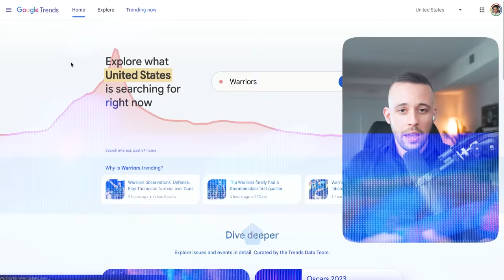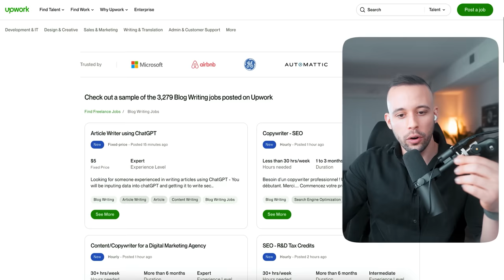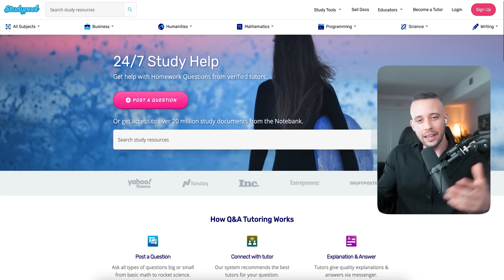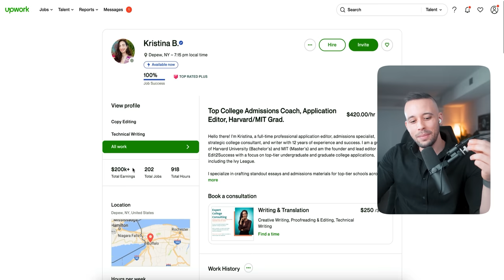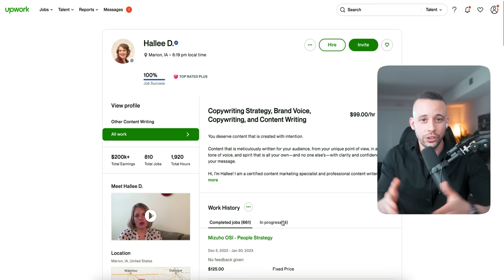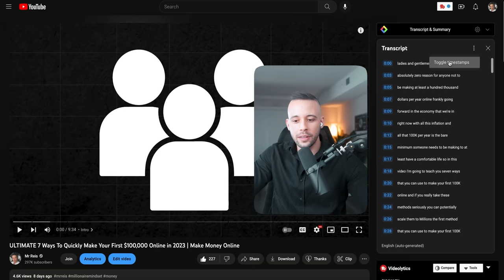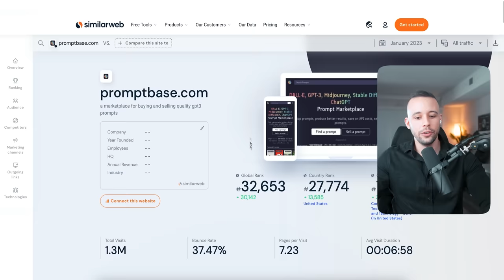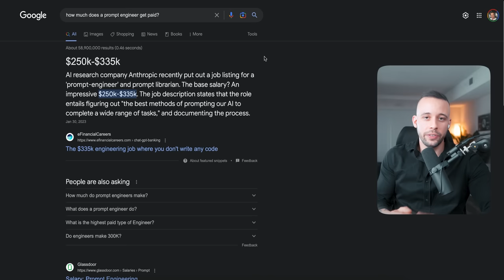Easy 6 Side Hustles To Make $1000 Per Day From Your Phone Using ChatGPT In 2023 | Make Money Online